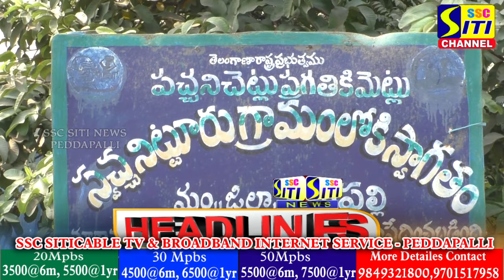SITINEWS HEADLINES II 17-12-2023